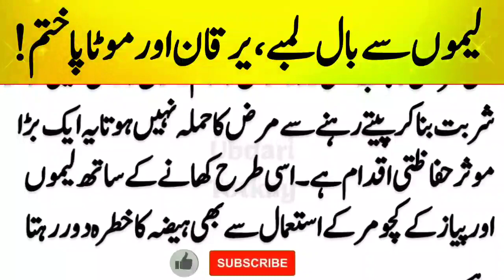Lemon Ke Faidy | Lemon For Hair Growth , Yarkan and Weight Loss | Desi Health Tips